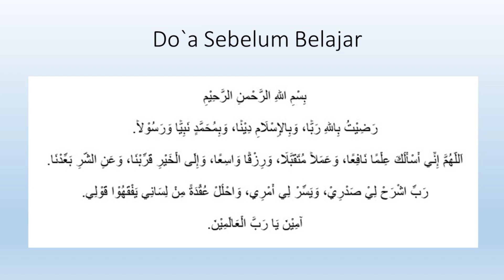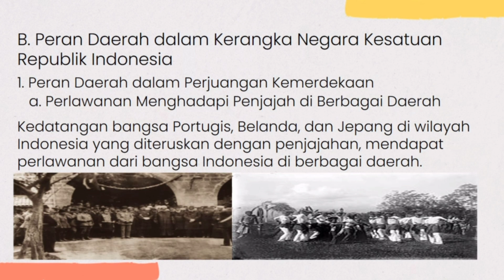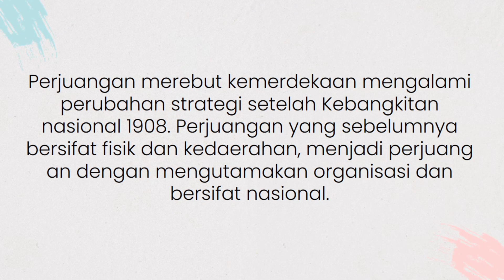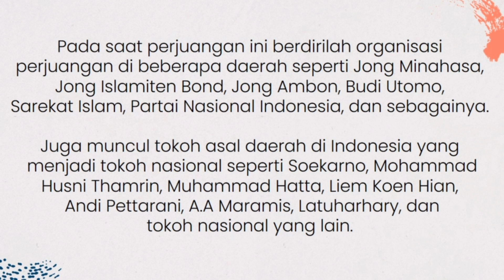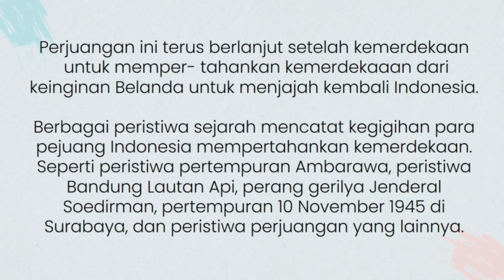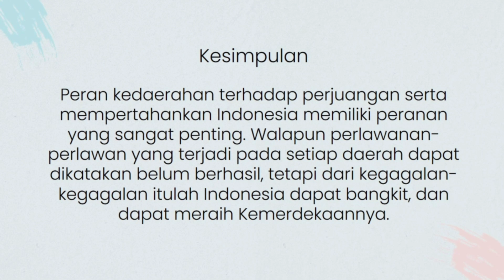PERAN DAERAH DALAM KERANGKA NKRI - MATERI PEMBELAJARAN PPKN KELAS 7